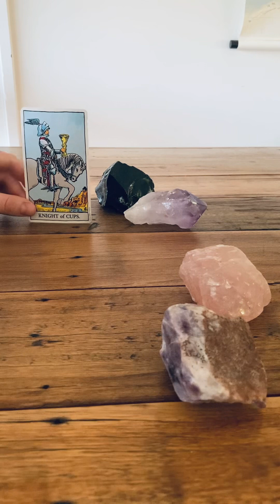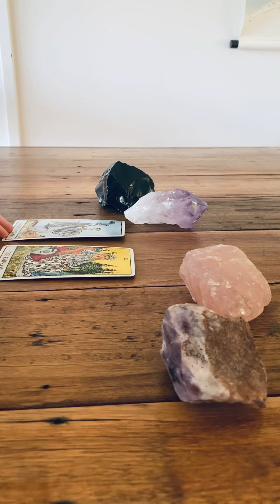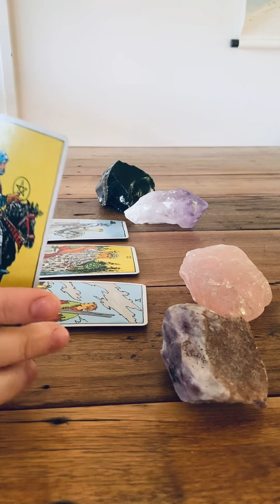Libra September Reading